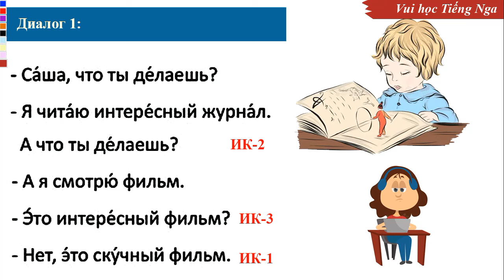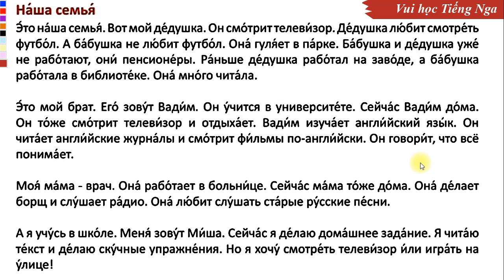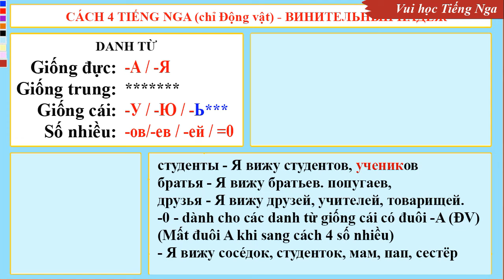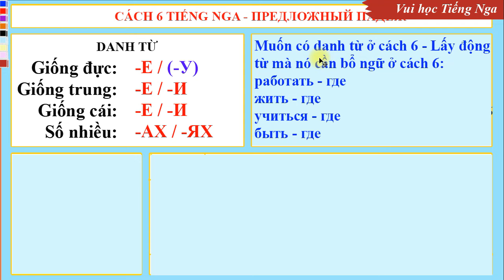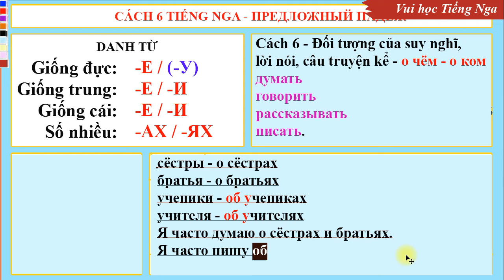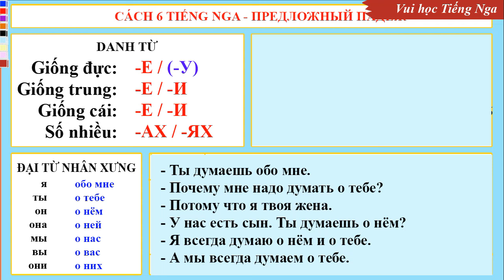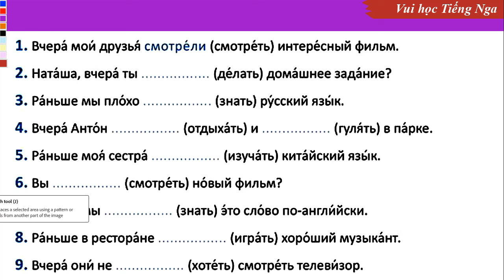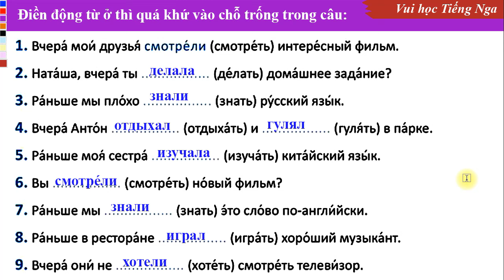Bài 19: Tiếng Nga giao tiếp bán hàng tại chợ Nga (NNA97) | Thầy Hoàng dạy Tiếng Nga online 1:1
💥► Clip name: Bài 19: Tiếng Nga giao tiếp bán hàng tại chợ Nga (NNA97) | Thầy Hoàng dạy Tiếng Nga online 1:1 | Easy Russian With Tony